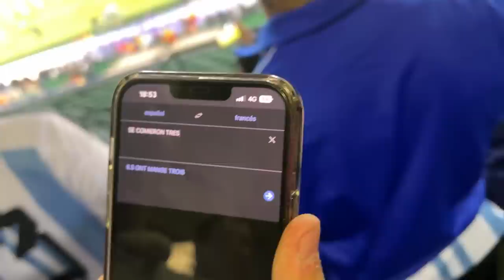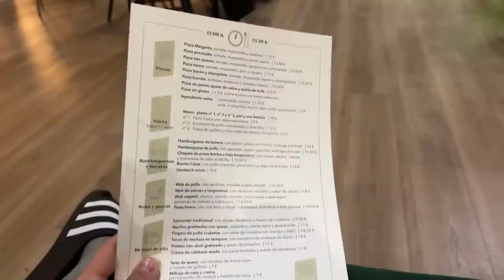POR ESTO PERDIMOS EN EL MUNDIAL || VLOG ESPAÑA #3